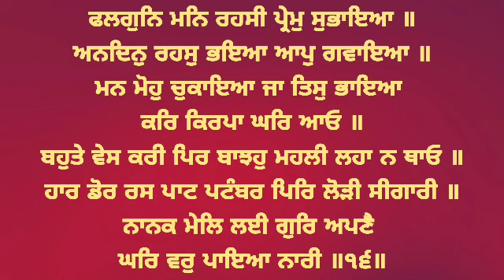Falgun Mann Rehsi Prem Subhaeya - Bhai Kuldeep Singh Ji Hazoori Ragi Sri Darbar Sahib Amritsar